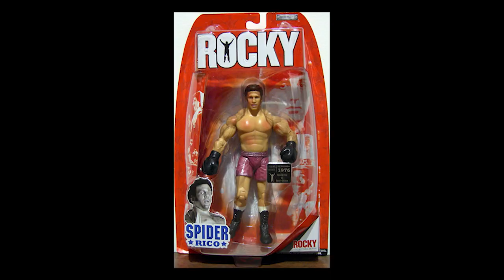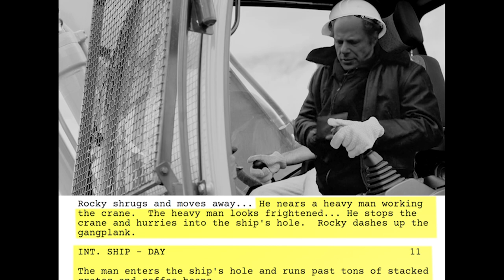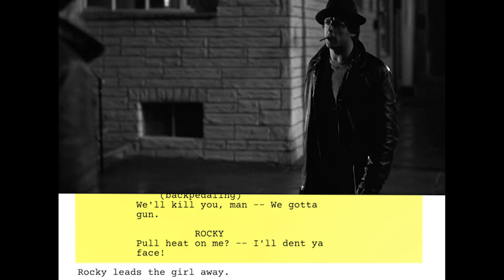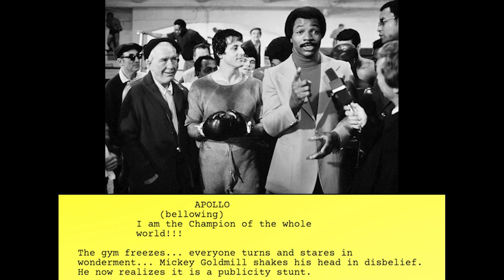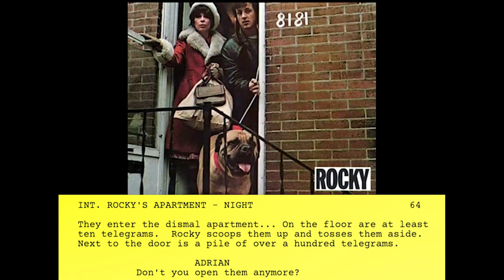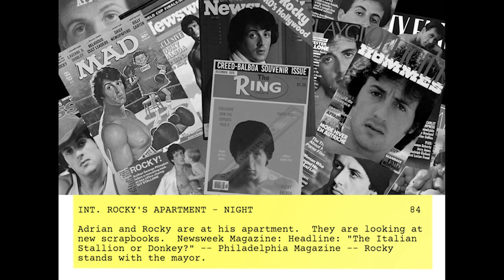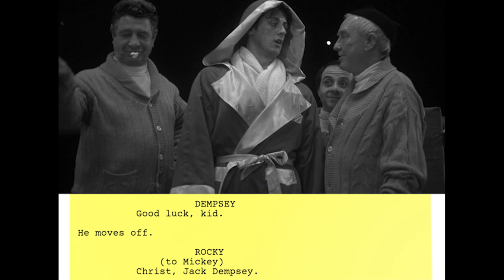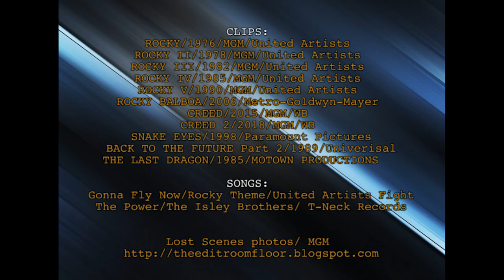SCREENPLAY VS. FINAL FILM - ROCKY (1976)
A NEW EPISODE of SVFF!!

Welcome to Screenplay versus Final Film! This is the show where we will compare and discuss the differences between the Screenplay draft and its Final Film. This will establish how most movies change from draft to draft, all the way up to principal photography. The changes might be for better or for worse, you decide... Enjoy!

Please Support!!!